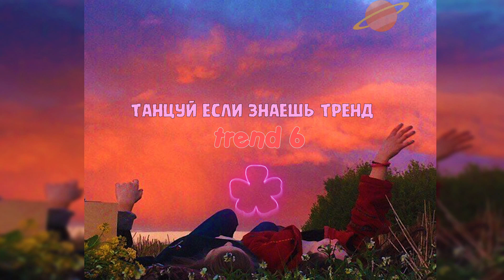🪐ТАНЦУЙ ТРЕНДЫ🪐 || ТИК ТОК ТРЕНДЫ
Танцуй тренды ✨✨